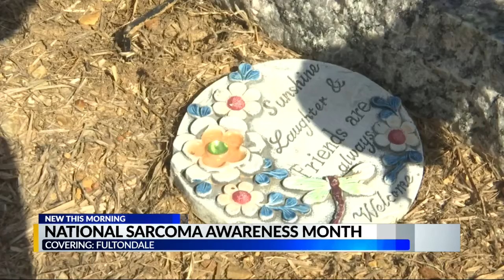Sarcoma Awareness month